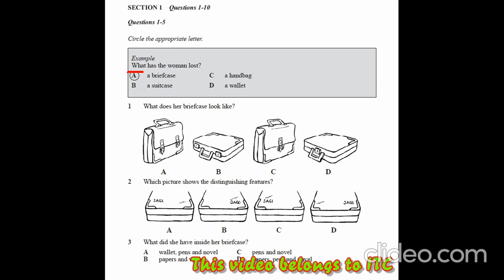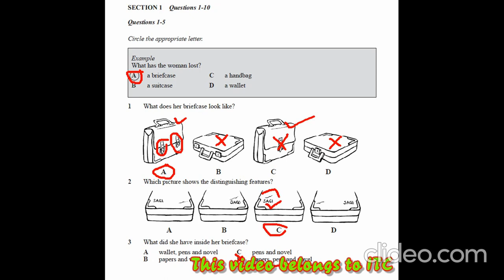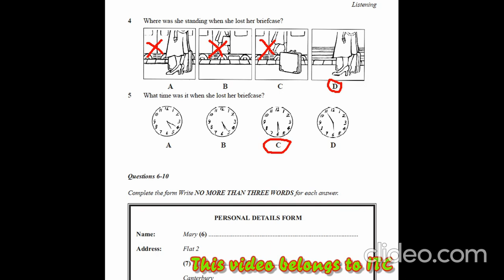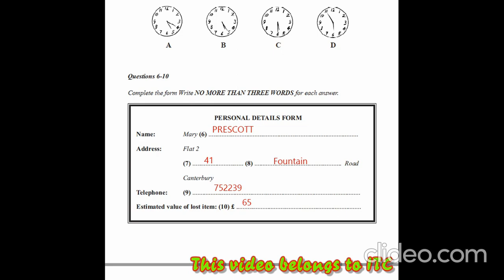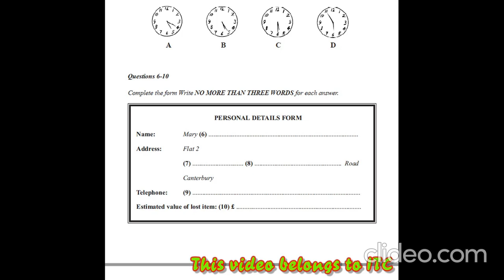STRATEGI MENGERJAKAN SOAL IELTS LISTENING SECTION 1 - STOLEN BRIEFCASE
Pembahasan cara mengerjakan soal section 1 secara detail dan komprehensif